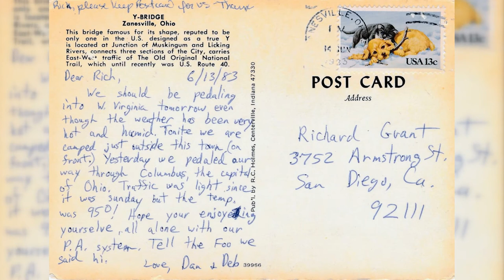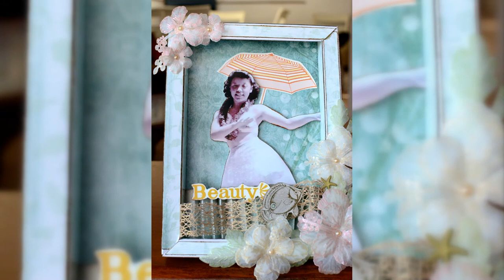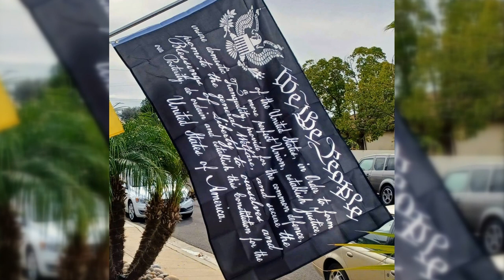Richard Grant Tribute Video